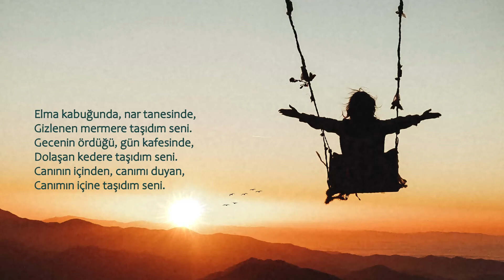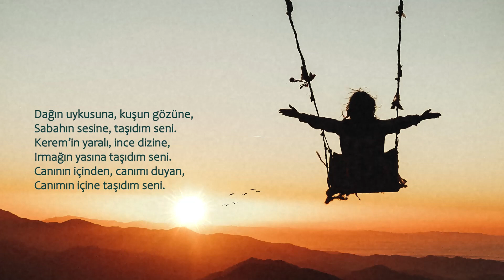Taşıdım Seni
NEFES - Ülkü Tamer

Dağın uykusuna, kuşun gözüne,
Sabahın sesine, taşıdım seni.
Kerem’in yaralı, ince dizine,
Irmağın yasına taşıdım seni.
Canın içinden, canımı duyan,
Canımın içine taşıdım seni.
Elma kabuğunda, nar tanesinde,
Gizlenen mermere taşıdım seni.
Gecenin ördüğü, gün kafesinde,
Dolaşan kedere taşıdım seni.
Arının yazına, kışın otuna,
Yaprağın güzüne taşıdım seni.
Yürekten yüreğe mekik dokuyan,
Sevginin göçüne taşıdım seni.